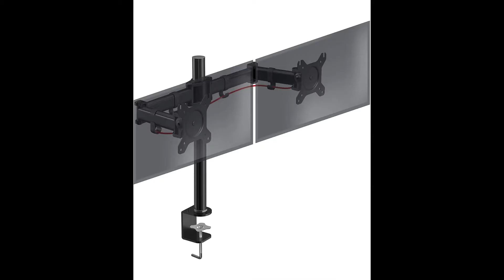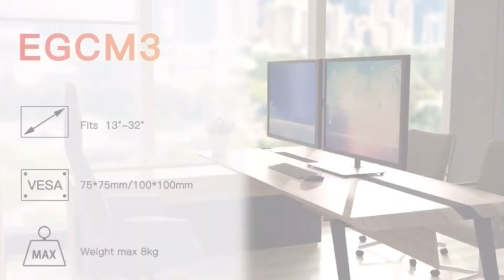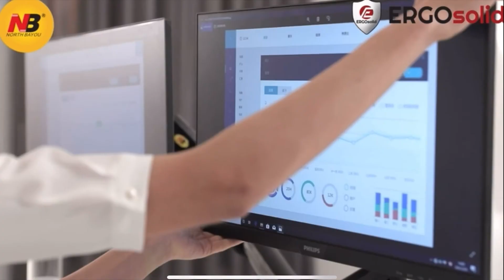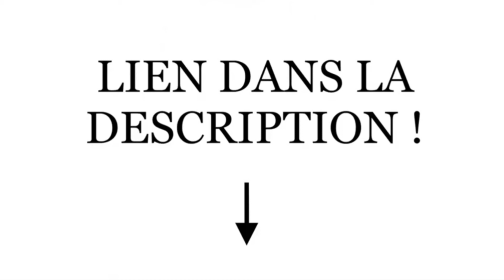TOP 5 : Meilleur Support Double Écran PC 2024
5 - Support Double Écran PC de la marque DURONIC

4 - Support Double Écran PC de la marque ERGEAR

3 - Support Double Écran PC de la marque HUANUO

2 - Support Double Écran PC de la marque ERGOSOLID

Mention spéciale 💪 - Support Double Écran PC de la marque BONTEC

1 - Support Double Écran PC de la marque INVISION